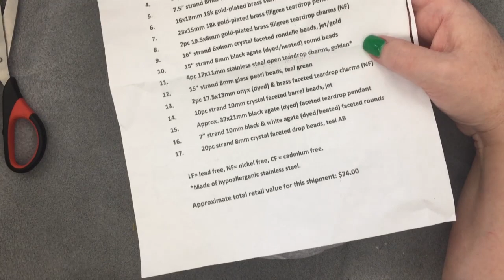Bargain Bead Box - Art Deco Luxe Collection - March 2023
Join me as I open the March 2023 bead box from Bargain Bead Box. This month's theme is "Art Deco Luxe Collection."  Enjoy!

Thanks,
Winona